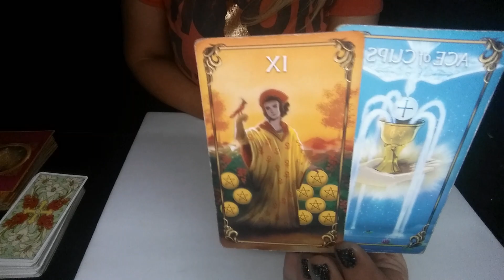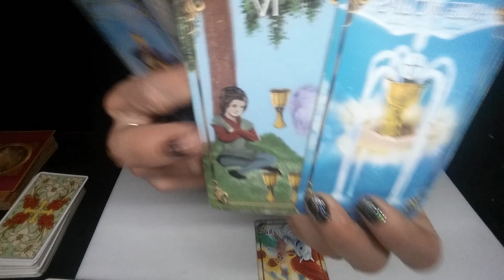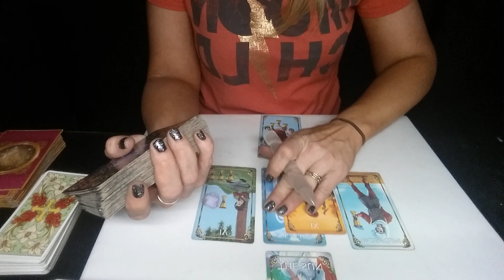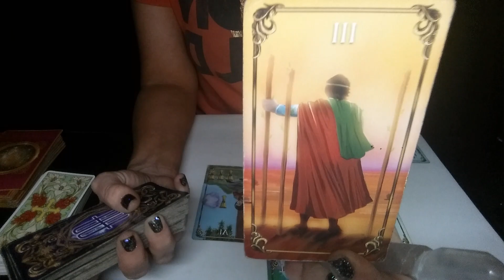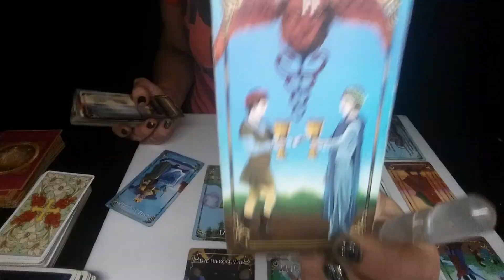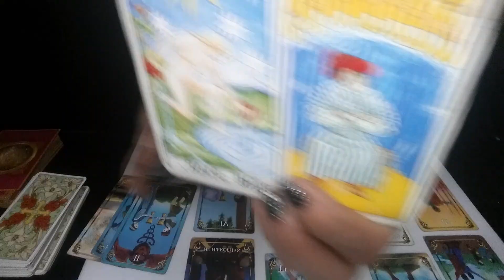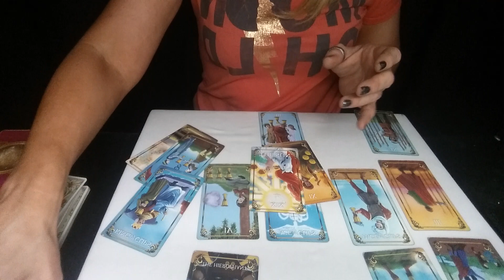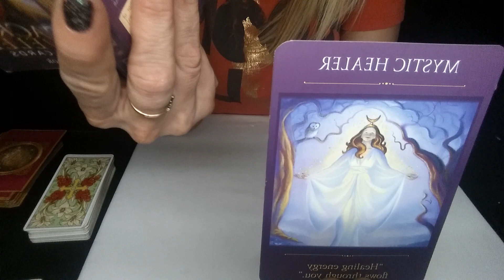LEO*PREPARE TO PINCH YOURSELF*CAUSE YOU WILL THINK YOUR DREAMING*WEEKEND LOVE READING 8/30-9/01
LEO (SUN, MOON, RISING, VENUS)  LOVE READING. THIS READING IS FOR AUG. 30TH-SEPT 1ST, 2019. SEE WHAT BLOCKS ARE KEEPING LOVE FROM YOUR LIFE, ACTIONS TO TAKE AND AN OUTCOME THAT IS AMAZING AND REWARDING. MOVING FORWARD IN YOUR OWN LIGHT NO MATTER WHAT PEOPLE HAVE TO SAY!! THIS WAS A LOT OF HARD WORK AND NOW BIG OPPORTUNITIES IN CAREER & LOVE IS MANIFESTING IN YOUR LIFE! PLUS TIME PREDICTIONS AND ANGEL CARDS AT THE END!!!  IF THERE IS ONE READING TO SEE ALL YEAR IT IS THIS ONE! DONT MISS OUT!!! LOVE AND LIGHT